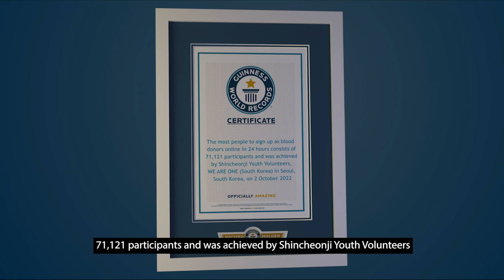Guinness World Records Celebration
Free Bible Course at Zion Mission Center
Registering 200 people on a first-come, first-served basis